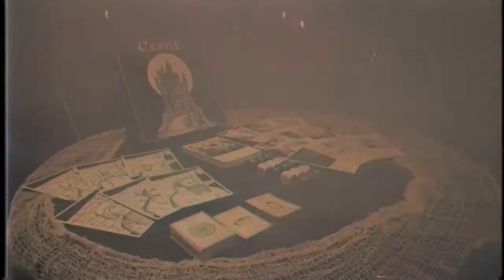New Iventions - Escape the Dark Castle: The Legend Grows... By Themeborne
Escape the Dark Castle: The Legend Grows... By Themeborne

Three new expansions for Escape the Dark Castle
This is the second Kickstarter campaign of Themeborne: The Legend Grows...
Whether you're a returning backer or just discovering Escape the Dark Castle for the first time - this new campaign is for you.
If you already own a copy of the game you can skip ahead to the What's New? section, and don't forget to check the add-ons too.
Newcomers, a warm welcome to the community of Escape the Dark Castle players. Allow us to run you through the story so far...
Escape the Dark Castle is a simple, fantasy adventure game with a focus on atmosphere, storytelling and player cooperation – perfect for newcomers to tabletop gaming. It takes 2 minutes to set up, lasts around 30 minutes, and no two games are ever the same.
Players take the roles of prisoners on a quest to Escape the Dark Castle, and must work together to overcome its many horrors, traps, and challenges - each of which is represented by a large, beautifully illustrated chapter card.
As these immersive chapter cards are revealed one by one, the game takes on the form of a shared storybook experience, with the players making decisions about what to do each chapter before using a combination of dice and item cards to complete challenges.
The goal of the game is to complete every chapter in the castle deck, then defeat the final boss. To win, you must keep every member of the team alive - if any player is killed the game ends immediately!